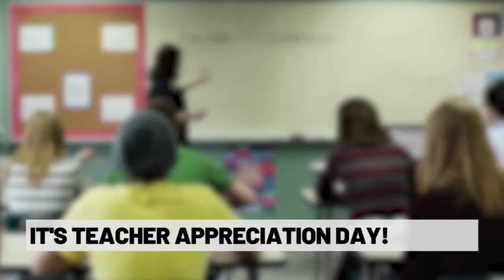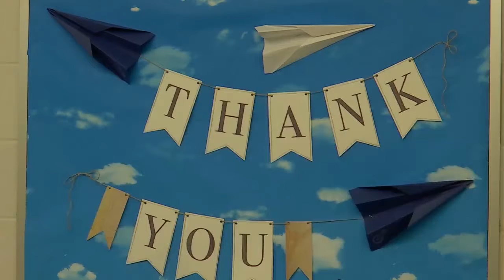Teacher Appreciation Week | Eyewitness News